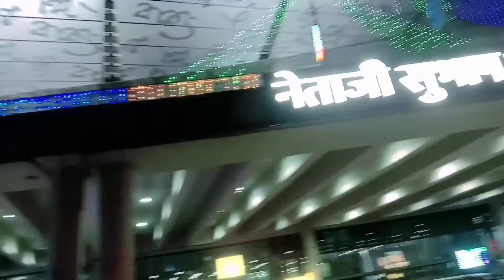আমার বড়দা ভাইকে Airport আনতে যাওয়ার মুহূর্ত।banglavlog Arpita's vlog. plz 🙏🙏